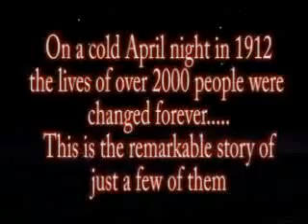Millvina Dean Dedication TITANIC SOUTHAMPTON - Pride of the White Star - Audio Story CD Extract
Writers James Holmes and Sue Peckham invite you to discover the most heartbreaking and fascinating of all Titanic's stories. but be warned this remarkable work based on the true life of Titanic baker Charles Jouqhin will quite literally leave you spellbound from beginning to end.

So put your headphones on, kick your shoes off and prepare to be hurtled back in time on a journey that will quite literally leave you breathless. Remember to set aside a quiet hour or so to truly appreciate this remarkable heart rending story, because you wont want it to end. it will literally leave you gasping for more, and haunting you mind days after listening. Why, because sometimes truth is strange than fiction.

It is generally accepted that Audio books like Titanic -- Pride of the White Star are the best way to experience a story, after all you chose the look and personality of the characters and the sets!...indeed the possibilities are endless.